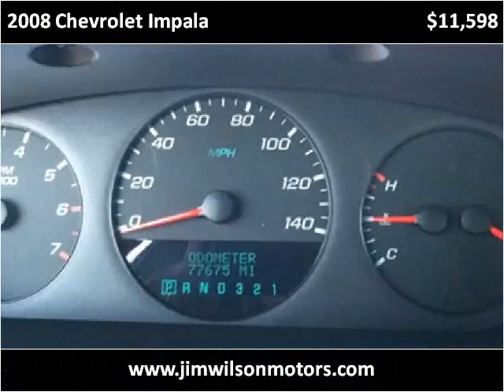2008 Chevrolet Impala Used Cars Yreka CA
This 2008 Chevrolet Impala is available from Jim Wilson Motors.